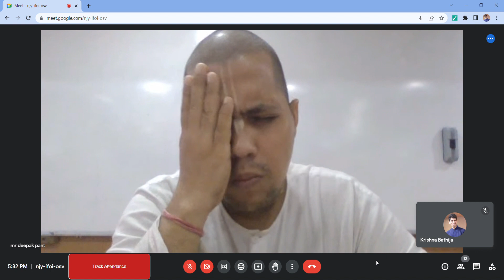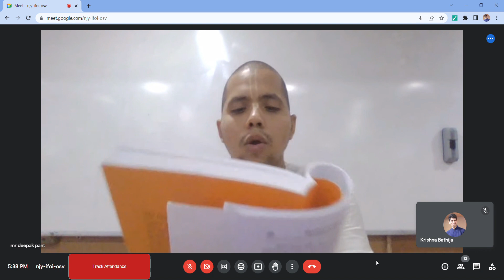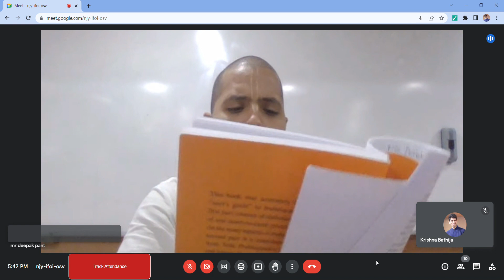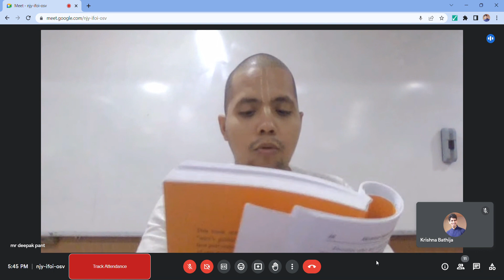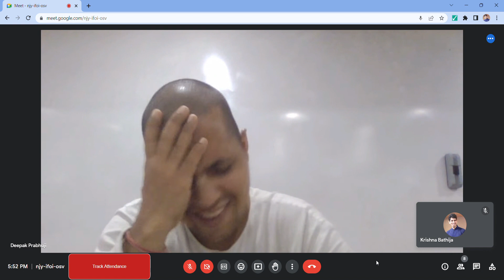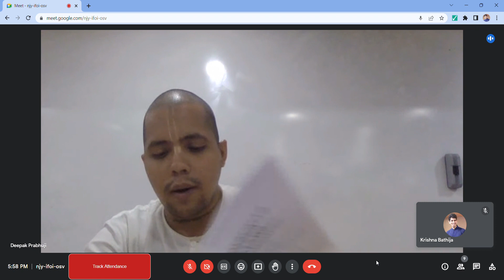Simple Living, High Thinking by Mr. Deepak Pant (Mechanical Engineer) | 1st July, 2023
Based on Brahmacharya In Krsna Consciousness by HH Bhakti Vikas Swami Maharaj